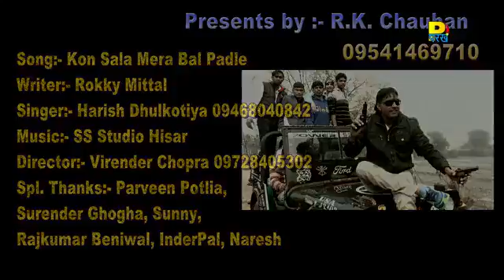Jaankv(19)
Shyam meena kv